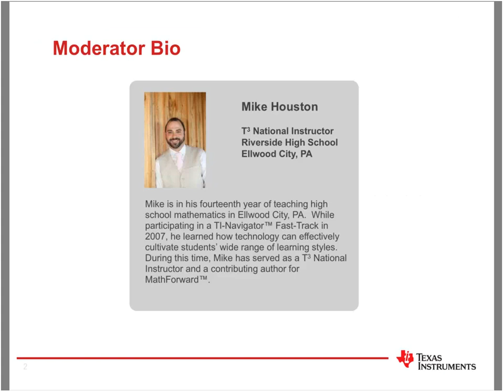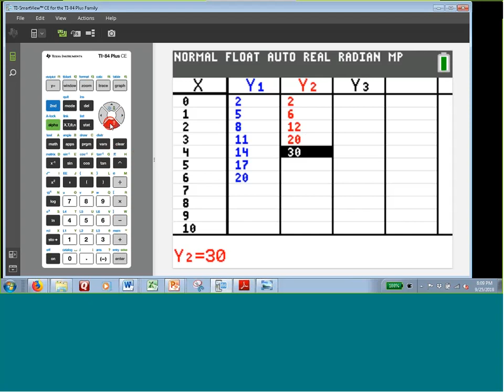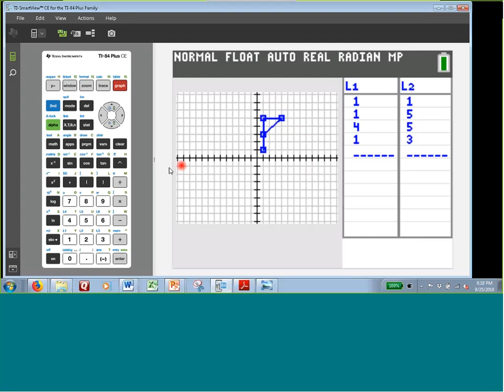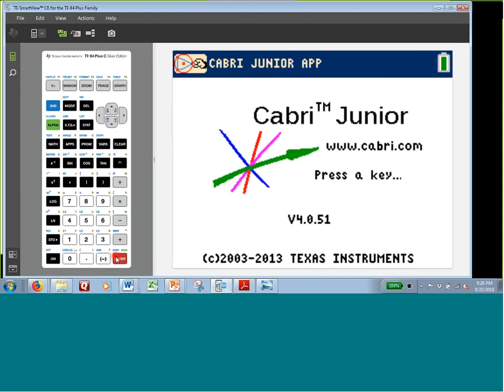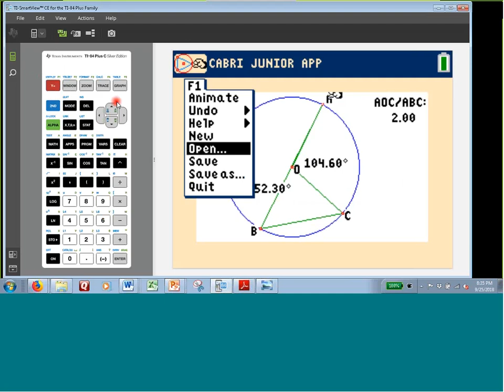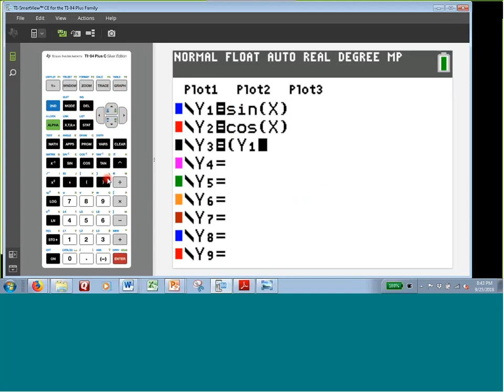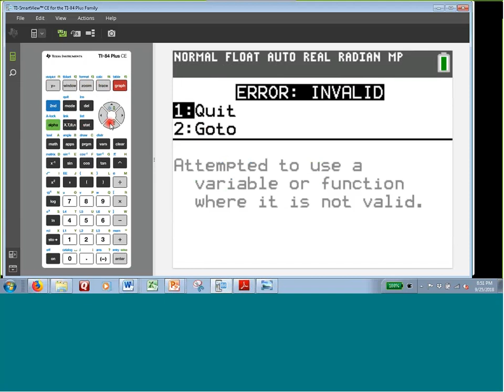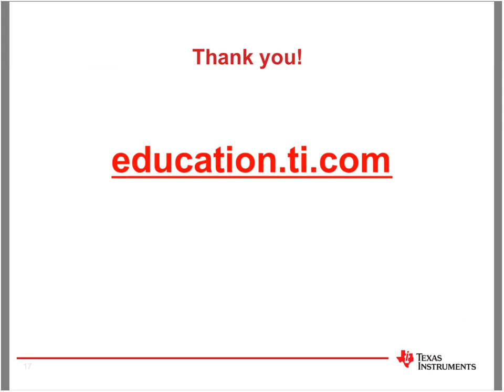Webinar: Deep Dive Into TI-84 Plus Technology — Modeling With Tables in Geometry and Trigonometry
• Using tables as dynamic tool to examine growth
• Exploring patterns and trigonometry
• Using the Cabri Jr. App for geometry to explore invariants

0:00 Webinar introduction
3:32 Start of webinar